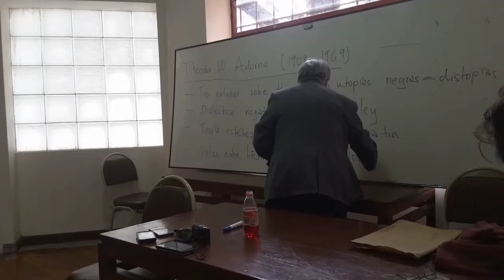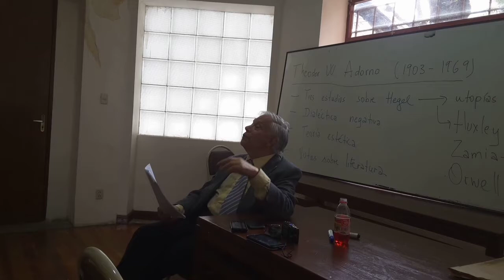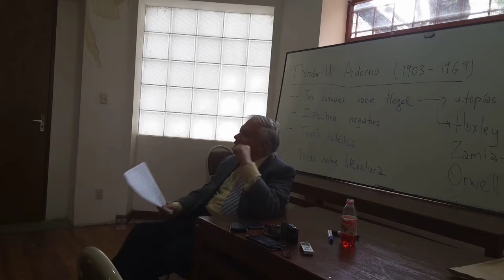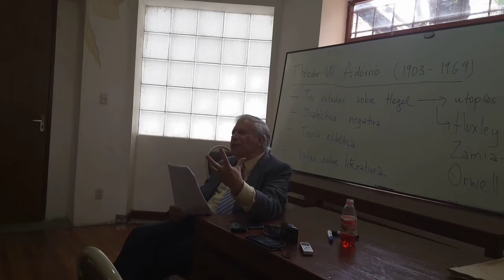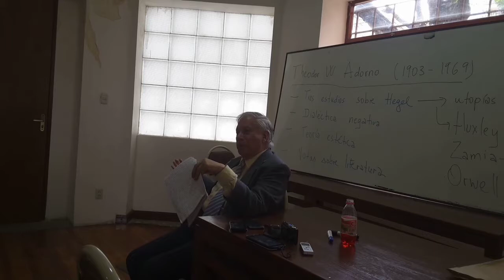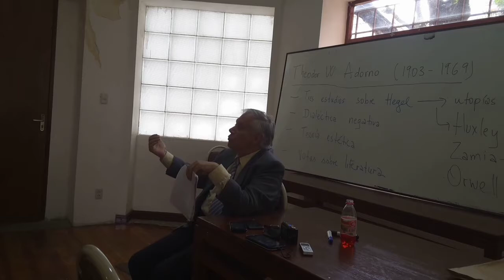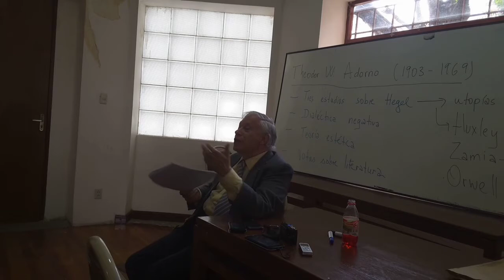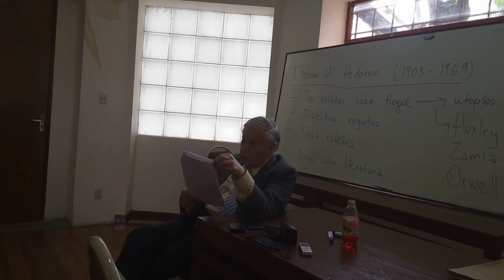Dr. H.C.F. Mansilla, Escuela de Frankfurt, Theodor. W. Adorno, estetica